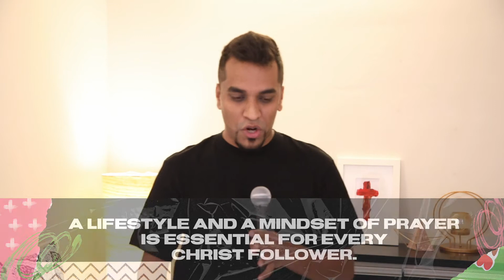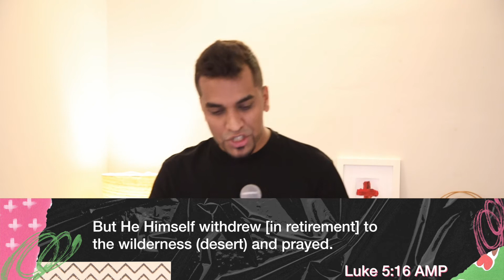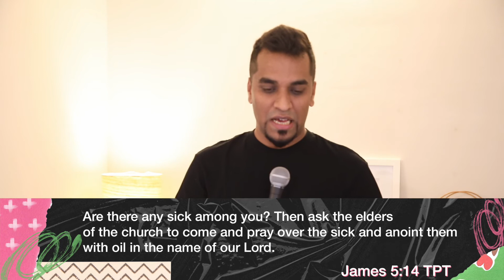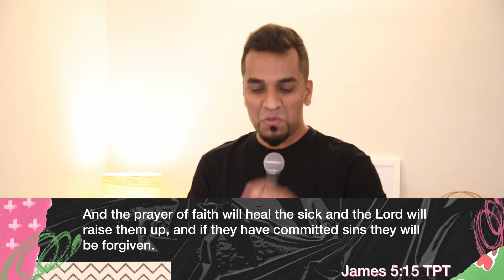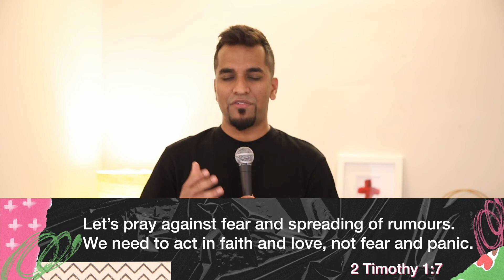Daily Essentials - 15th March 2020 - Ninad Salve - Zealous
This our first time doing a video broadcast. Glad you could join us!
We are continuing on our Righteousness Series. And today Pastor Ninad Salve talks to us about the power and importance of Prayer.